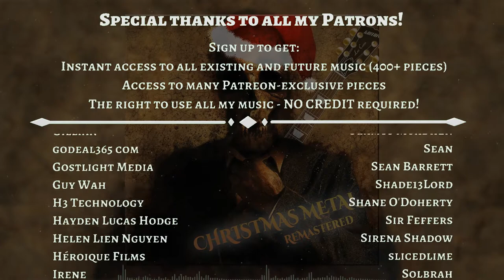God Rest Ye Merry Metalmen (Remastered) - Royalty Free Christmas Metal